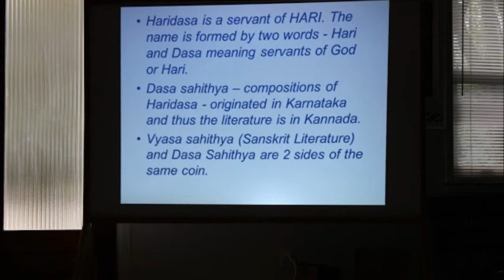Haridasa Parampare Sheshagiri Rao